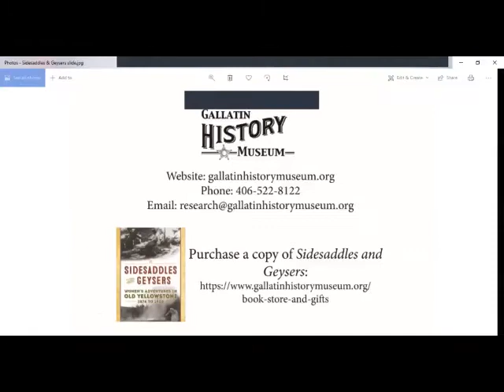Sidesaddles and Geysers Virtual Book Release Event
Author M. Mark Miller discusses his book "Sidesaddles and Geysers: Women's Adventures in Old Yellowstone, 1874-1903." A question and answer session follows.